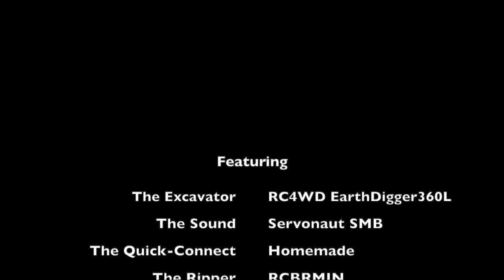Testing the RCBRMIN wide bucket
Outtake from the long film.